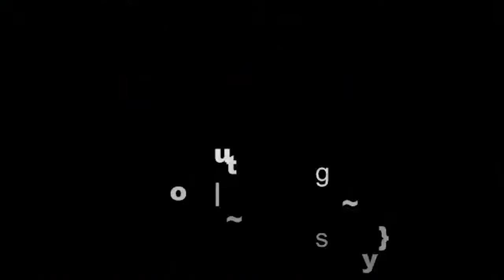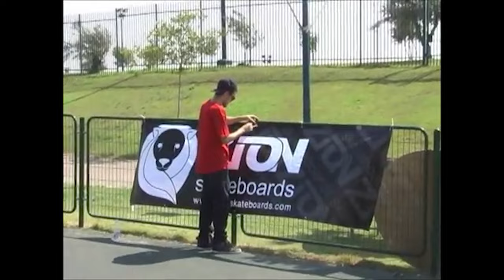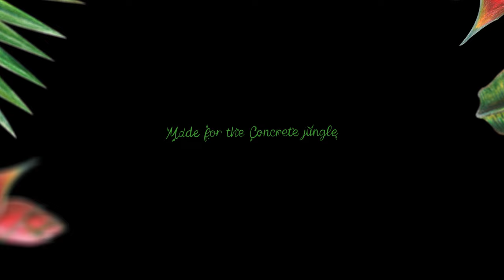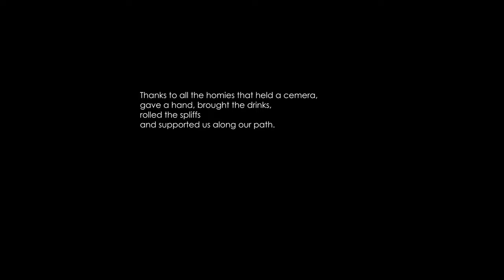Zion Skateboards - Made for the Concrete Jungle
Thanks to all the homies that held a camera,
gave a hand, brought the drinks,
rolled the spliffs
and supported us along our path.

directed and edit by Ben Slama

featuring

Gadi Naor
Offir Karni
Eran Ilutovich
Homero Telles
Mauricio Nava
Shai Trainin
Juda Garni
Tomer Gabay
Ron Megiddo
Ofek Rousso
Nathan Grek

Artwork: Gal Harlavan
Animation: Ben Slama

SONG

intro

continent by anbr

everlast by will van de crommert

shai
everything by the - days

montage
raul by alon ohana

juda
next chapter by out of flux

offir
homemade apple pie by jamie bathgate

forever by jonezen

Brazil
Afterclapp - Capit?o de Areia

Tome
Lettuce - The Lobbyist

Eran
deep blue by dusty marshall

outro
maasai by hans johnson

One Love